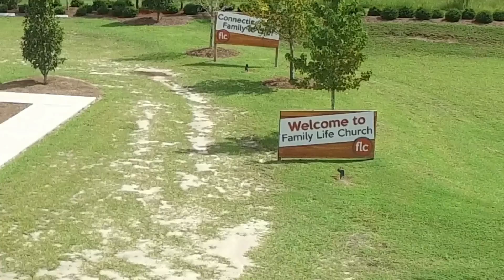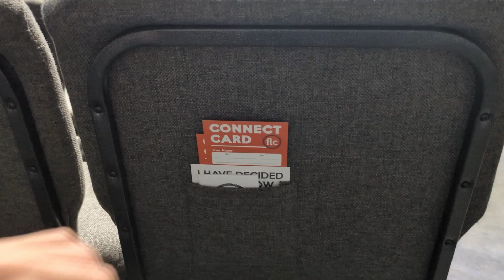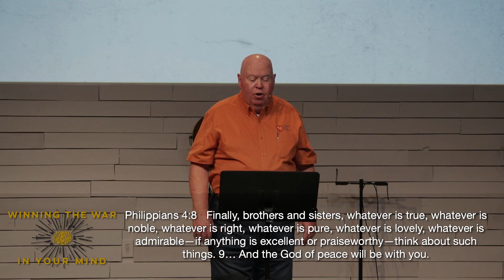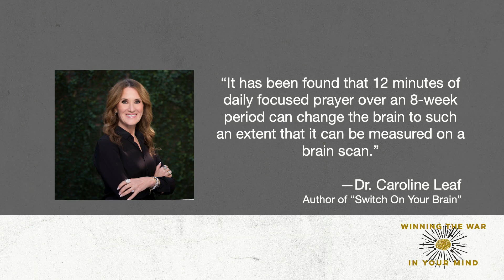Calm My Anxious Thoughts - Winning The War In Your Mind Pt.4 (09/29/24)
Welcome to Family Life Church Online!

If you're new here, have a prayer request, or made a decision to follow Christ, use this link to fill out a digital connect card to let us know!

To become a part of the family and team by attending Connect Point,

If you have a middle or high school student, we have youth on Wednesday nights from 6:30-8pm at the church.